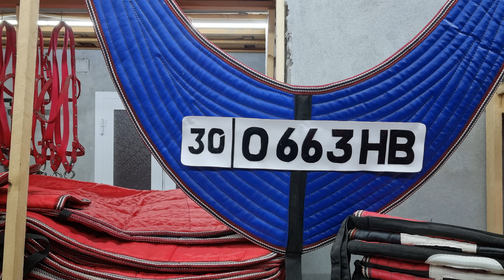ОТ АНЖОМЛАР ТЕЛ ОТ НАРСАЛАР БОР ЕГАР БОР